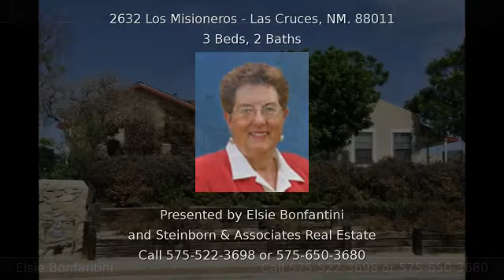2632 Los Misioneros Las Cruces NM 88011